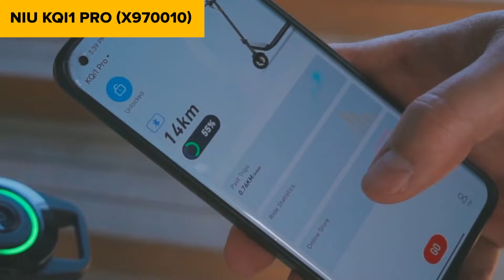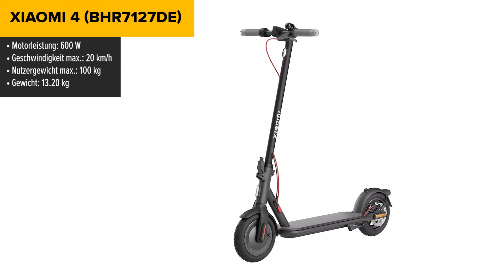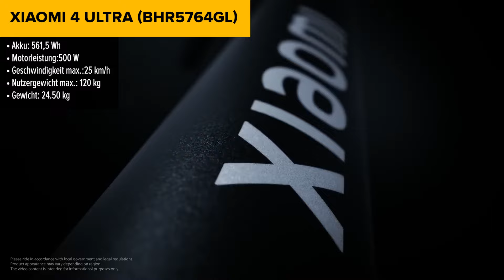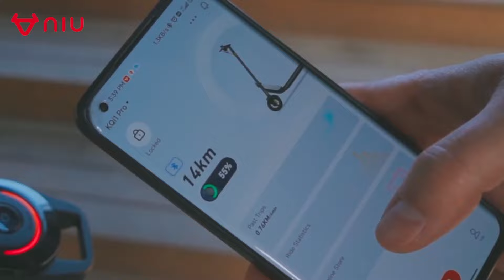TOP–6. Die besten E-​Scoo­ter für Erwachsenen. Test & Vergleich 2024 | Deutsch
NIU KQi1 Pro (‎‎X970010)